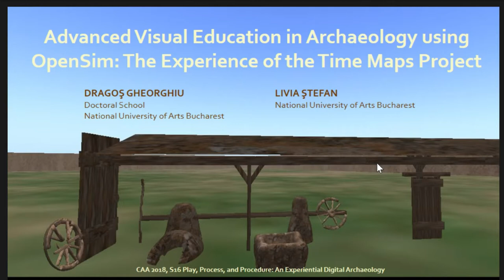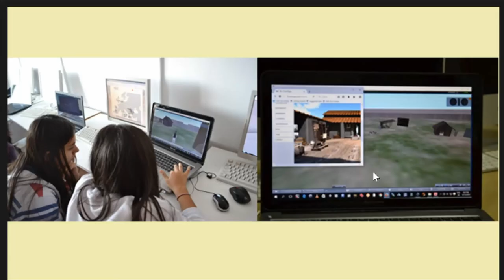Advanced Visual Education in Archaeology using OpenSim: The Experience of the Time Maps Project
The present paper presents research work conducted within Time Maps, an experimental research project dedicated to the study of the Past, concerning the design and experimentation of a novel and advanced 3D online virtual learning environment on OpenSimulator, the open variant of Second Life metaverse and social platform. This environment allows the insertion of other, more “realistic”, 3D virtual immersive systems, which makes possible a more complex approach to virtual reality, by transitioning from simpler to more advanced and hyper-realistic representations. The result of the experiments was an improvement of the educational process as a result of learning in realistically reconstructed historical contexts, by placing the student in an immersive and direct relation with the virtual environment consisting of 3D architectural reconstructions and multi-media learning resources.

(Dragos Gheorghiu, Livia Stefan)